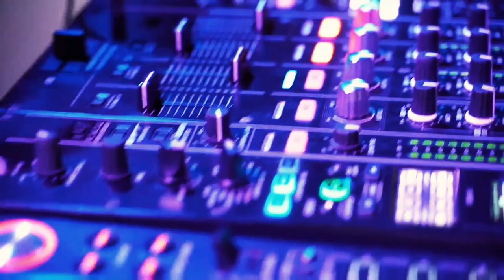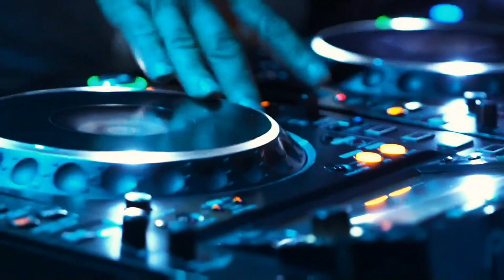Chilling with Jim Yosef's Mysterious "Volcano" - What's the Story Behind This Stunning Instrumental?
Track: Jim Yosef - Volcano (feat. Scarlett) INCS
Releaseļ
Watch: C. Jim Yosef- Volca..